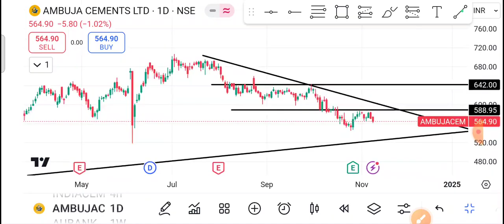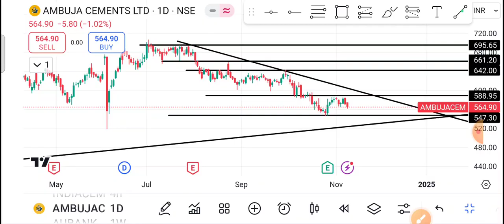Ambuja Cement Share Latest News | Ambuja Cement Share News Today | Ambuja Cement Share Price Today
1-) Ambuja Cement Share
2-) Ambuja Cement share news today
3-) Ambuja Cement share latest news
4-) Ambuja Cement share price
5-) Ambuja Cement share analysis
6-) Ambuja Cement share price today